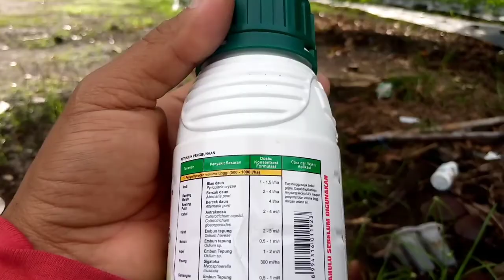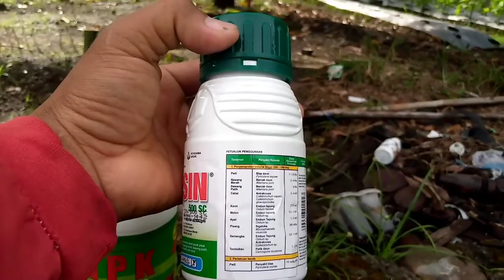Fungisida murah kualitas terbaik.